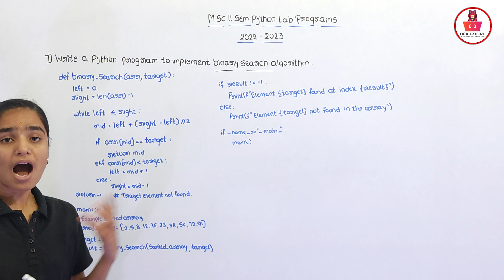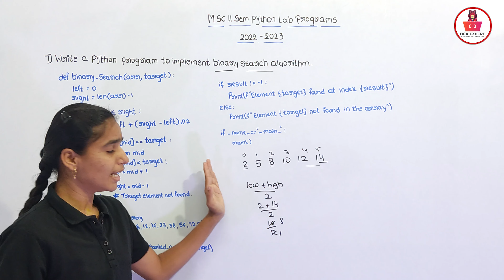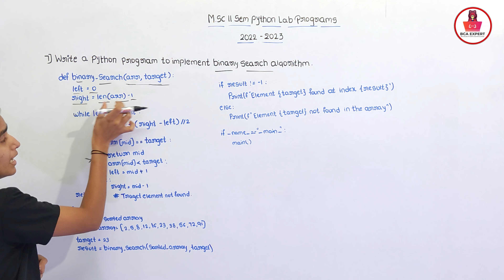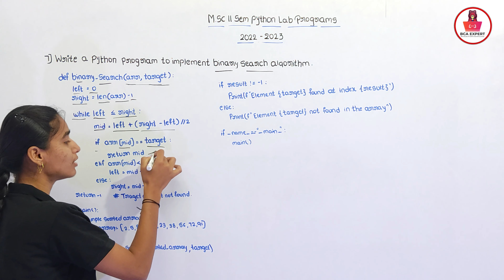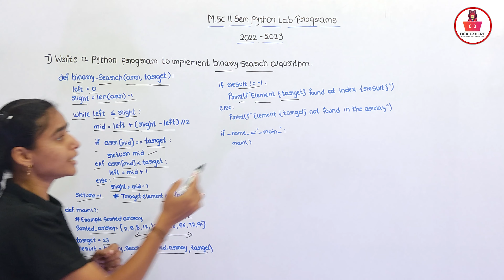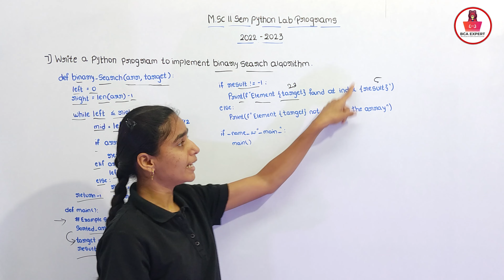"Efficient Binary Search Program in Python" ಕನ್ನಡ ದಲ್ಲಿ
"This Python program demonstrates the efficient binary search algorithm for finding elements in a sorted array. It's a fundamental algorithm used for quick data retrieval. Learn how to implement and understand binary search in Python with this code."